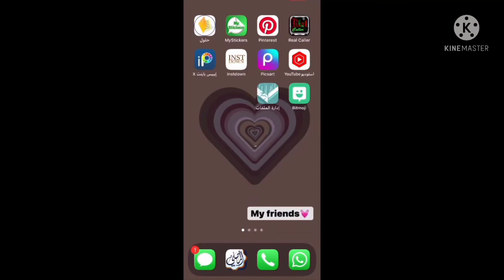شرح كيف تعمل حساب في بنترست